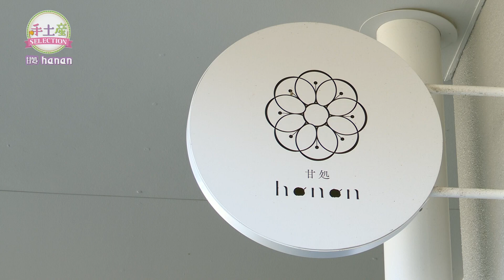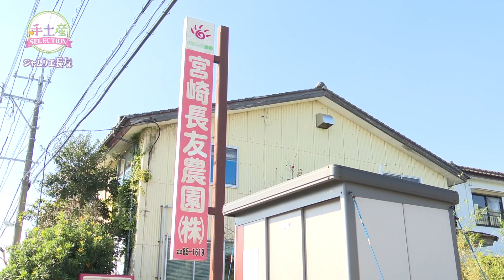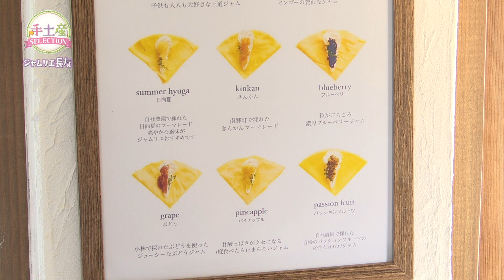『甘処hanan・ジャムリエ長友』週刊マックン情報局「手土産selection」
持っていくと喜ばれる宮崎県内の手土産をご紹介！

テーマ「清武エリアの手土産特集」

★甘処hanan
≪住　　所≫宮崎市清武町船引492-1
≪電話番号≫無し
≪営業時間≫12:00～  ※商品が無くなり次第終了

★ジャムリエ長友
≪住　　所≫宮崎市清武町船引7081